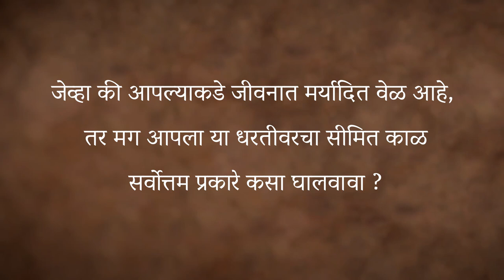कितीही गोष्टी मिळवल्या तरी समाधान वाटत नाही...उपाय काय? | Life’s Longing - Sadhguru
Life’s Longing - Sadhguru